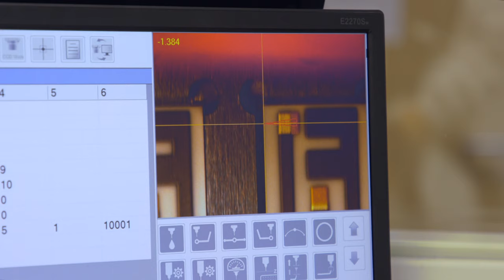Pacer's Fluid Dispenser in Action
Watch our automated precision Fluid Dispensing Robot in action, in the clean room at our UK Design Centre.